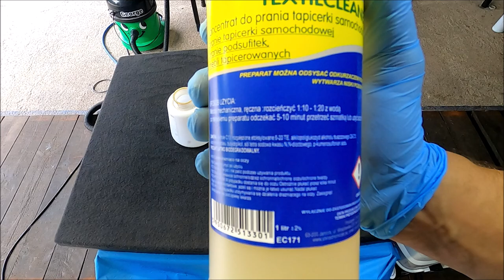ShineChemicals Textil Cleaner